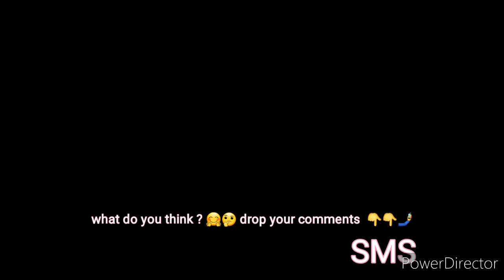Journey To The East On 25th December..